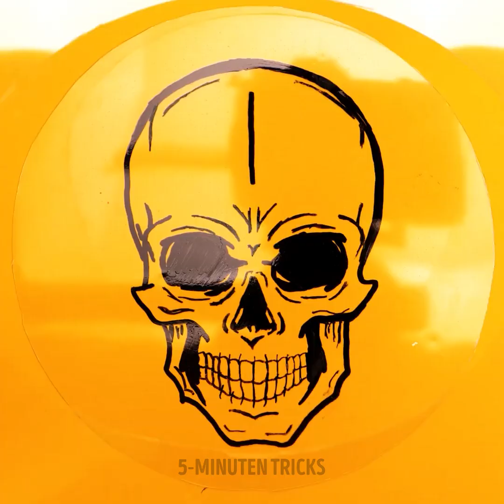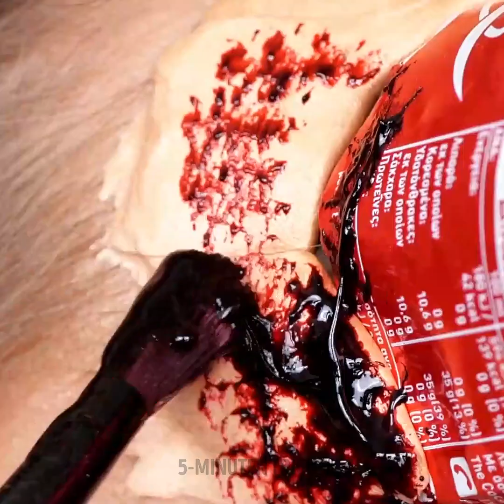LUSTIGE HALLOWEEN STREICHE || IDEEN UND HACKS FÜR DIE BEVORSTEHENDE PARTY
Coole Streiche für die Halloween-Stimmung!

Spiele deinen Freunden coole Streiche und genieße dein Halloween. Dieses Video enthält auch coole Schminkideen, die dich und deine Freunde zum Staunen bringen werden!

Mach Streiche mit einfachen Mitteln, die du zu Hause hast! Erstelle falsche Finger, falsche Wunden und falsche Zähne! Wähle aus, wie du deinen Freunden einen Streich spielen willst! Die Möglichkeiten sind grenzenlos! Mach Fingerwunden, Armwunden und verwende immer Kunstblut, um den dramatischen Effekt noch cooler zu machen!

Gruselige Dekotipps gibt es auch! Lerne, wie du gruselige Eiswürfel oder glitzernde Kürbisse bastelst, um deine Gäste zu verblüffen! Gestalte deine eigenen coolen Kerzen oder deine tollen Minigeister als kleine Lampen!

Verpass auch nicht die Kostümideen, die du nachbauen kannst, wie den Flaschengeist! Oder eine Dame ohne Hals! Einen dramatischen Effekt bekommst du, wenn du dir eine große Wunde im Gesicht zulegst!

1:27 - Falsches Blut und Wunden
3:10 - Seife in Ohrform
4:30 - Gesichtskörper Zähne
6:01 - Augapfel-Eiswürfel
6:40 - Glitzernde Kürbisse